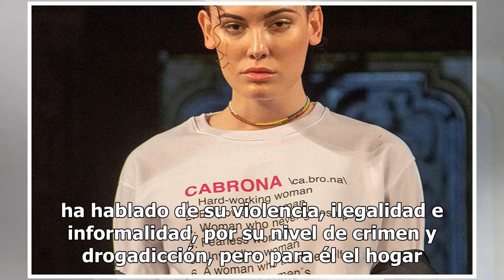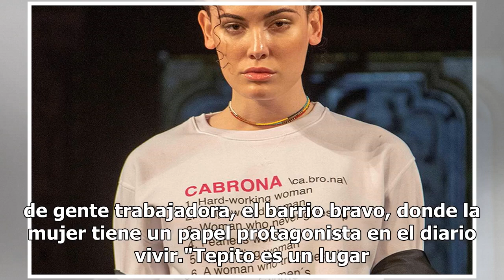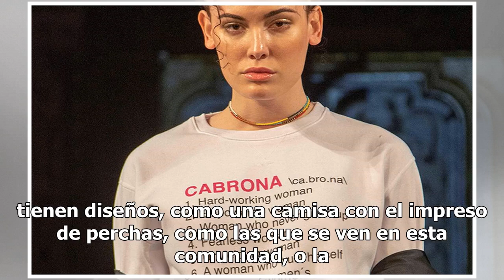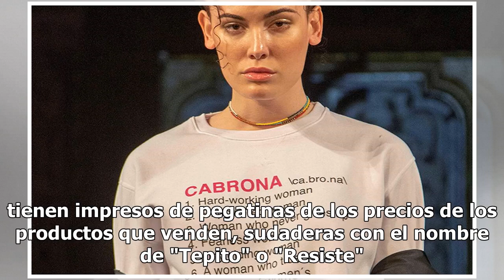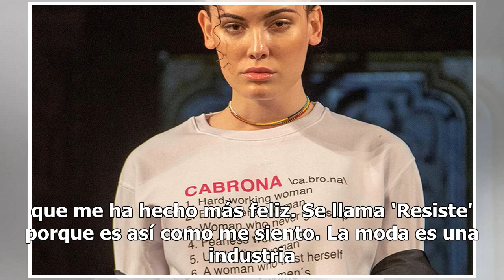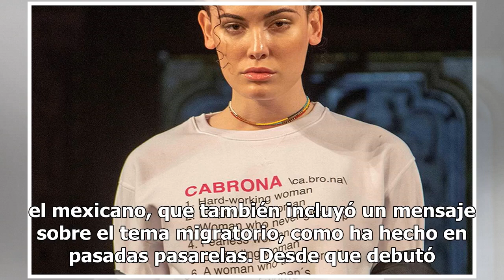Diseñador mexicano lleva Tepito a exclusivo desfile en Nueva York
El diseñador mexicano Ricardo Seco rindió tributo hoy a la comunidad de Tepito, en Ciudad de México, con una colección con la que quiso romper la imagen negativa del icónico y marginal barrio, en la Semana de la Moda en Nueva York. Con esta colección, "Resiste", busca mostrar la otra cara de este an...